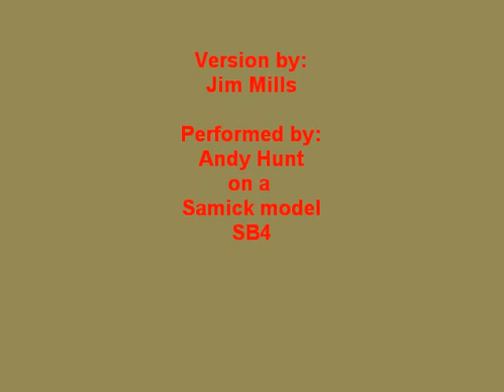Sledd Ridin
Sledd Ridin recorded in Hyden, KY